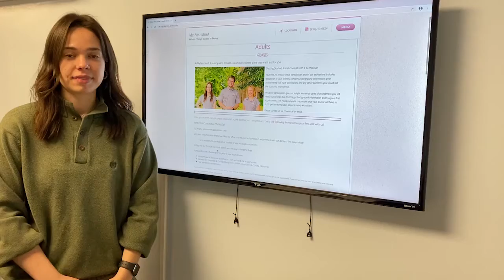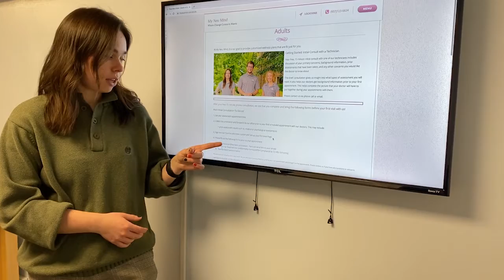My Neu Mind Website Walkthrough for Adult Patients